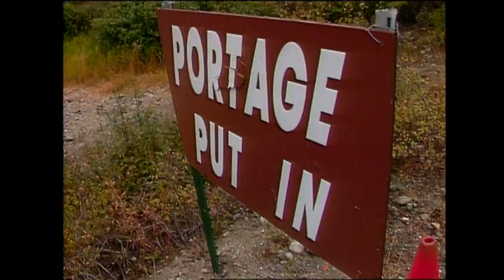Incredible Idaho: September 1996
In this episode of Incredible Idaho: Floating the Salmon, fishing in the Fall, and celebrating our earth.